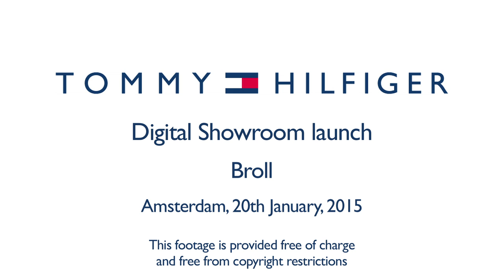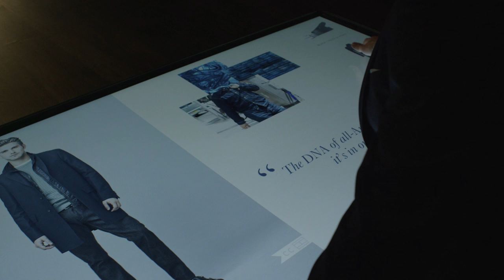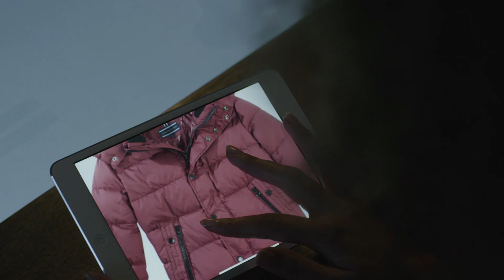Tommy Hilfiger Launch Digital Showroom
AMSTERDAM, THE NETHERLANDS (January 2015) - Tommy Hilfiger, which is owned by PVH Corp. [NYSE: PVH], is pleased to announce the launch of an innovative digital sales showroom, located at its global headquarters in Amsterdam, The Netherlands. The digital showroom revolutionizes the sales experience for retailers by offering them a more engaging and seamless buying approach. The interactive system blends collection information, sales tools and brand content in one seamless touchscreen interface.

"Our digital showroom revolutionizes the buying and selling journey for our retail customers and internal sales teams," said Daniel Grieder, CEO, Tommy Hilfiger. "We are passionate about providing our clients with the best service, experience and quality. The concept also supports our ongoing focus on efficiency and will significantly streamline and enhance the Tommy Hilfiger sales experience."

"Our unique digital showroom concept is a juxtaposition of craft and innovation," said Tommy Hilfiger. "The platform reflects values which are at the heart of our brand DNA: entrepreneurial, inspirational, surprising, inclusive and accessible. We believe this is the sales experience of the future and look forward to working with our retail partners in this exciting new setup."

The centerpiece of the digital showroom is an interactive half-meter by one-meter touchscreen table set in a sleek walnut frame, which connects to a four-meter-high wall-to-wall grid of ultra-high-definition 4K screens. Customers can digitally view every item in the Tommy Hilfiger sportswear and Hilfiger Denim seasonal collections and create custom orders with all product categories laid out across a single screen. They can view head-to-toe key looks, zoom in with incredible detail to see unique design features, and click on a garment for specific information such as color offerings and size ranges.

The product selection and ordering experience builds on a traditional sales approach, reimagined through the digitalized system that streamlines and simplifies the process. The interactive interface allows for in-depth discussions on styling, merchandising and deliveries that are tailored to each client. Furthermore, by complementing traditional sales tools with an array of brand information, the digital showroom effectively immerses the customer in the complete Tommy Hilfiger brand experience.

The digital showroom concept also supports Tommy Hilfiger's ongoing sustainability mission, as it reduces sample production, eliminates the need for printed order forms, and diminishes the ecological impacts of shipping. In turn, the environmental impacts of sample creation are significantly reduced, from the supply chain and manufacturing to packaging and international shipping.

Tommy Hilfiger will launch its digital showroom on January 21, 2015, in Amsterdam with key international wholesale partners, and the company is establishing a global roll-out plan to expand the concept into markets worldwide.

NETHERLANDS-TOMMY HILFIGER DIGITAL SHOWROOM
Edit Number: 3042 / Revision 1| 21/01/15 08:17:53
Source News Feed: Video News Release
Source Format: HD
Audio: NATURAL WITH ENGLISH SPEECH
Locations: AMSTERDAM, NETHERLANDS
Source: QUITEFRANKLY ON BEHALF OF TOMMY HILFIGER
Revision: 1